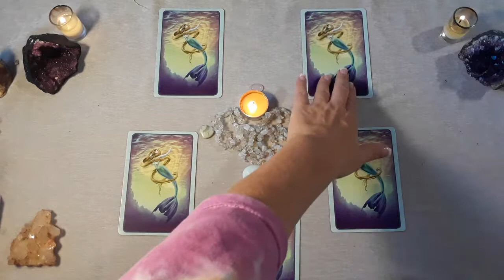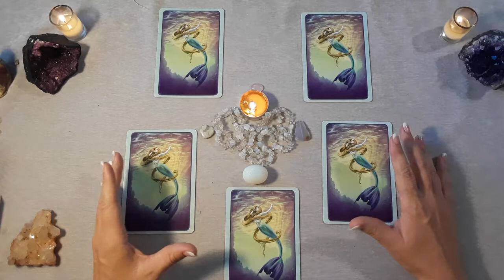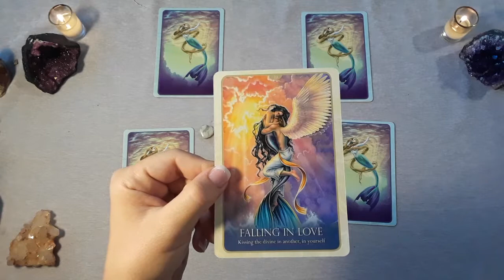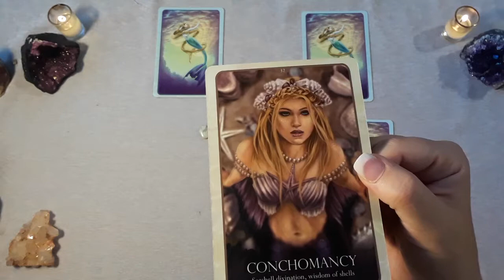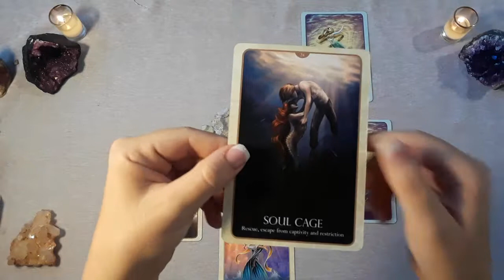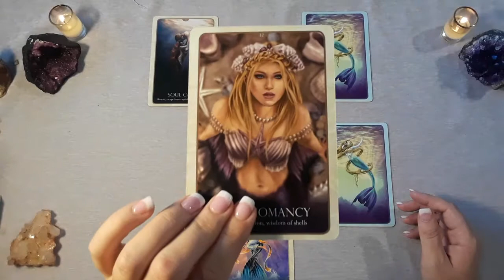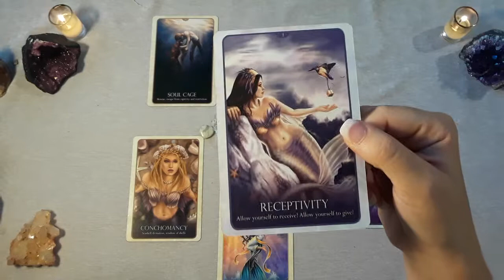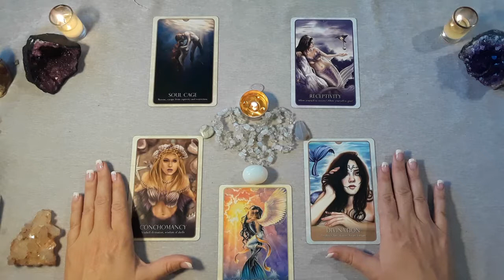New Moon in Libra Tarot Reading - Messages from Spirit for the Collective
These are channeled messages from Spirit for the Collective for the Libra New Moon season which begins on 9/28 and ends on 10/28 with the New Moon in Scorpio.